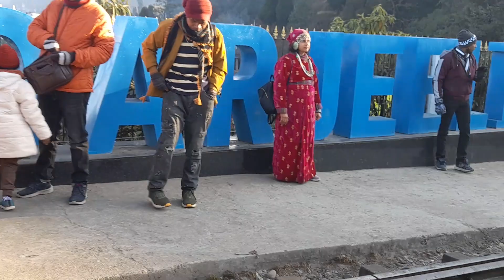Darjeeling tour Sunil murmu